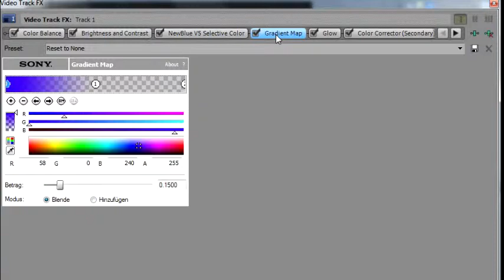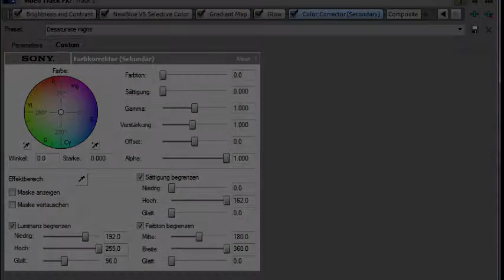Coloring 001 | Sony Vegas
Please credit me if you use!

*For this Coloring you need NewBlue V5 - Selective Color*